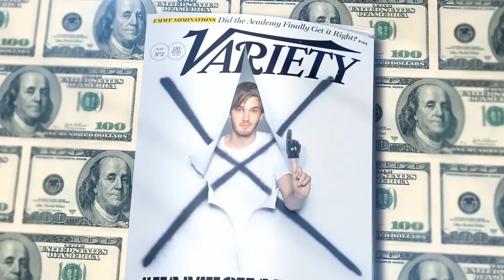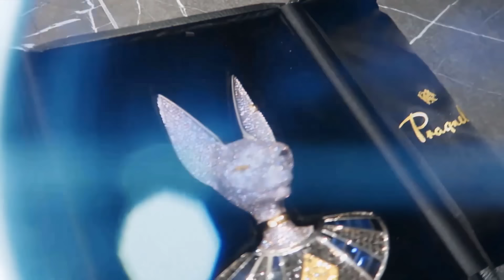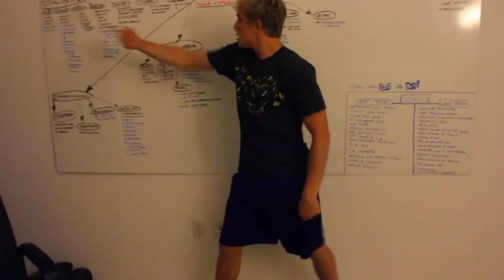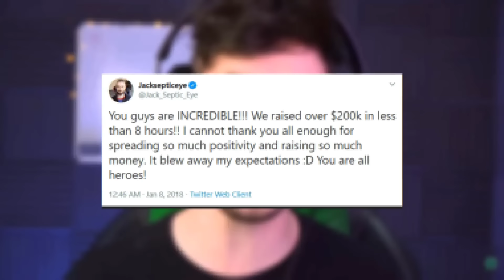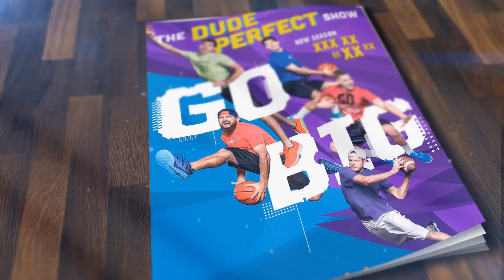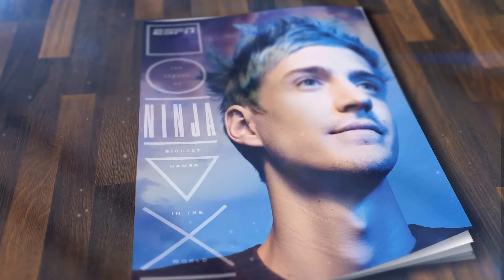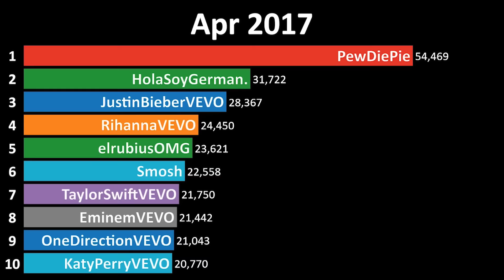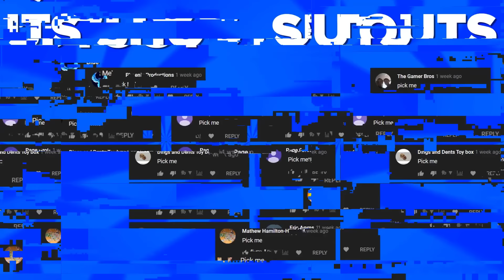World’s Richest YouTubers…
Some of the richest new celebrities from the past decade have come from YouTube, but just how much money do the biggest youtubers make? While it's hard to put an exact number on these things, today I've put together a list of some of the highest earning and richest YouTubers around right now. From MrBeast to PewDiePie, you won't believe how much money these youtubers are making...

The richest and highest paid YouTubers in the world! You better check out how much money these YouTubers are making with your own eyes...